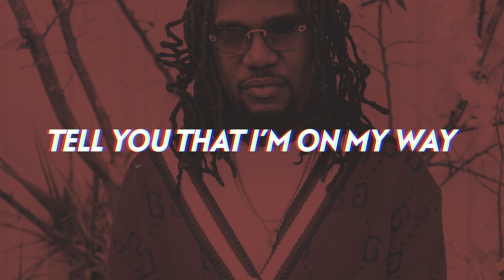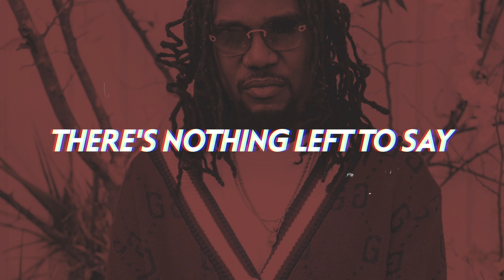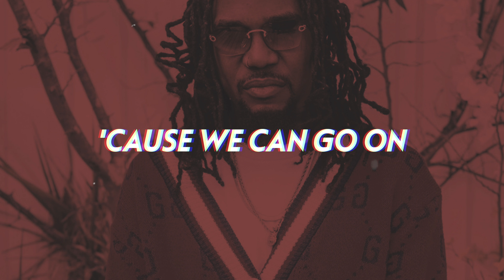Levi Moses - Panties 😍 (Lyrics) [New R&B Slow Jam 2023]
Levi Moses returns with a grown and sexy, timeless R&B bedroom banger "Panties".

©️2023 REBELLIOUS SOULZ